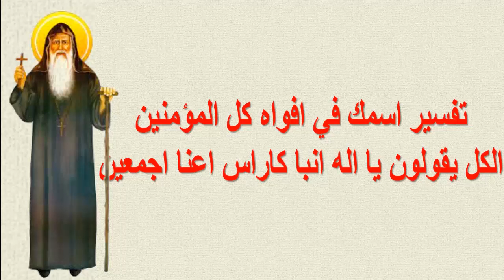تمجيد القديس الانبا كاراس السائح مكتوب بالكلمات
الانبا كاراس السائح
مديح تمجيد الانبا كاراس